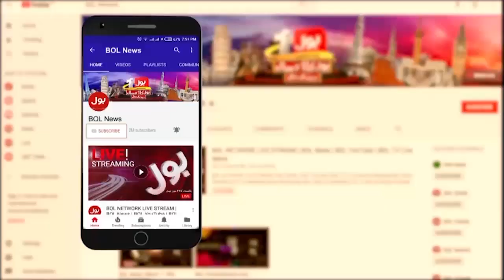Balochistan Food Authority Big Raid | Local Food Quality | Dr Noor Hassan Statement